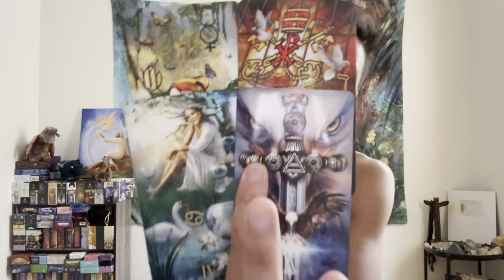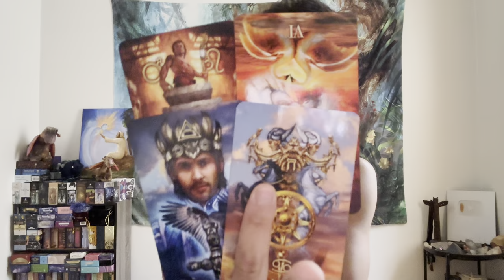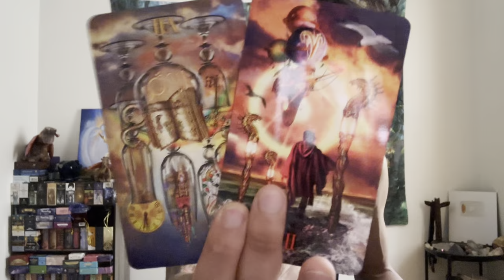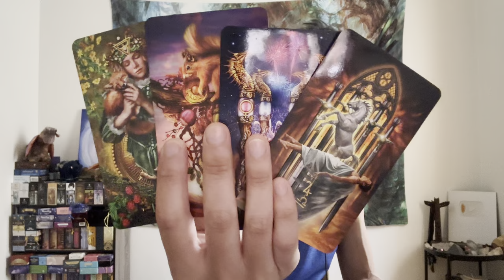Virgo ♍️ - Prediction For The Next 6 Months -- July - December 2023.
This is your next 6 months prediction reading for Virgo from July to December. We will look at what is currently going on with you and what you need to know for the rest of the year. This can be in love, relationships, friendships, family, finance, career, personal development, and spiritual development. We will see what the cards have to say.

Decks used in this reading:
Mystic Palette Tarot (Full Color)